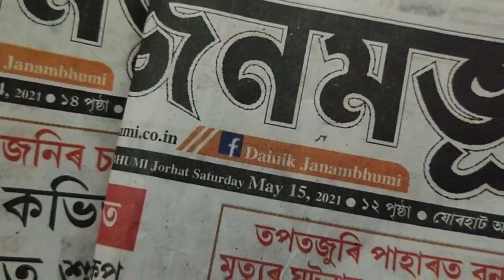"Lost One Day" A short film//Sarat Bappi Saikia